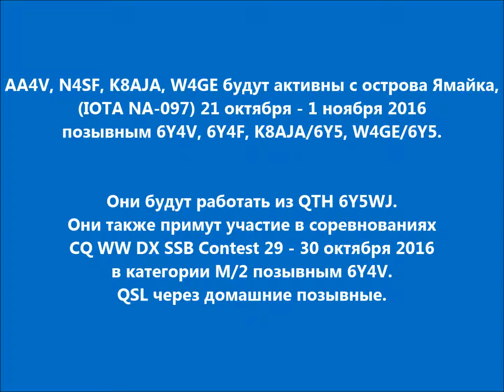6Y4V 6Y4F K8AJA/6Y5 W4GE/6Y5 Ямайка. С сайта dxnews.com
AA4V, N4SF, K8AJA, W4GE будут активны с острова Ямайка, (IOTA NA-097) 21 октября - 1 ноября 2016 позывным 6Y4V, 6Y4F, K8AJA/6Y5, W4GE/6Y5.